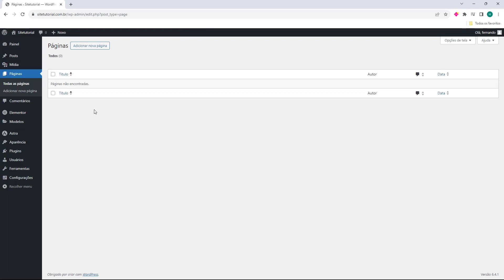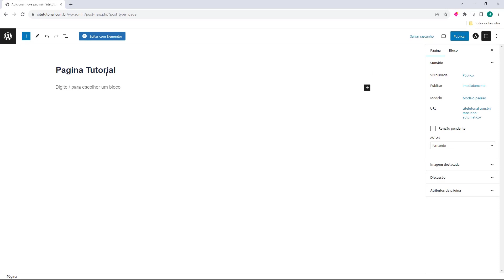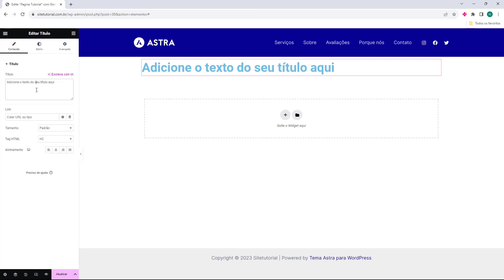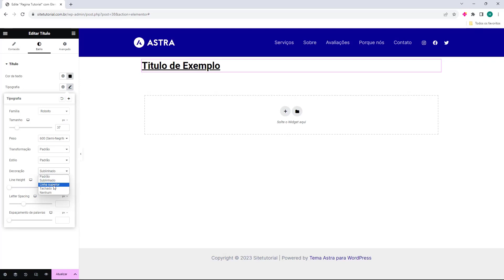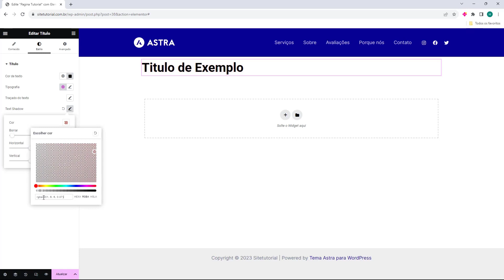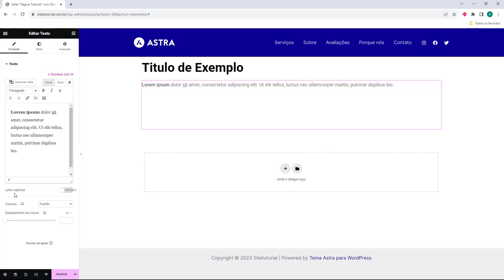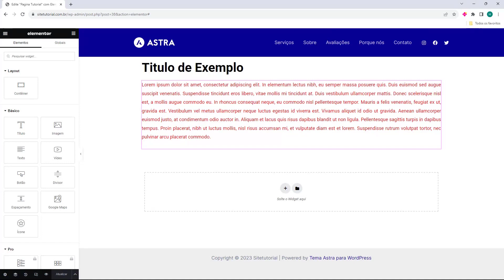WORDPRESS: Adicionar Textos no seu Site com Elementor (Rápido e Fácil) 2024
Aprenda Como Adicionar Textos no seu Site com Elementor com WordPress facilmente e em poucos minutos